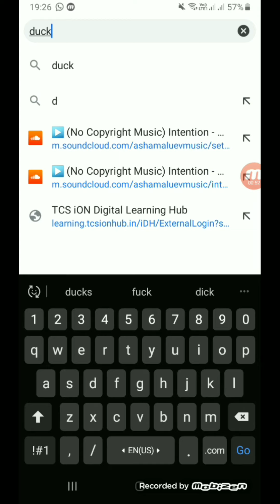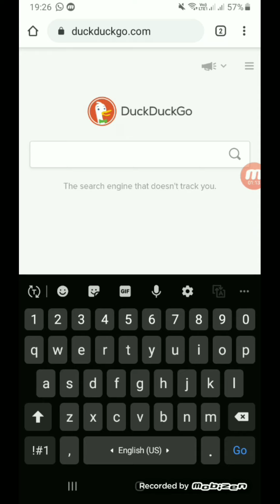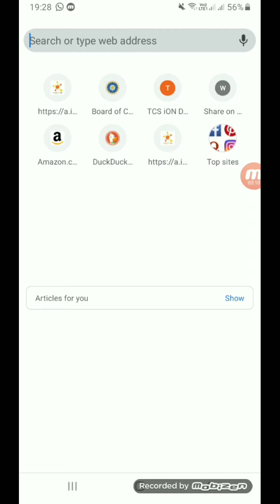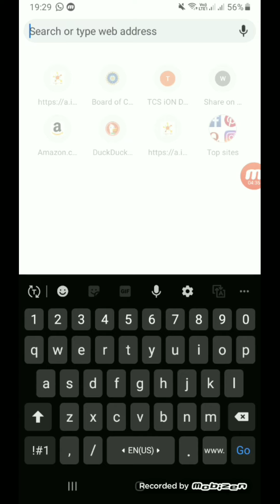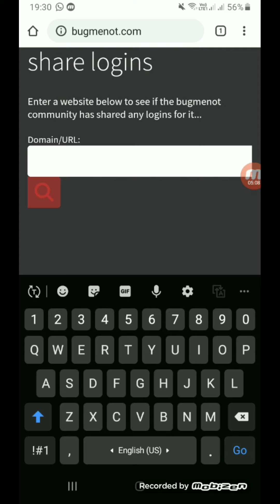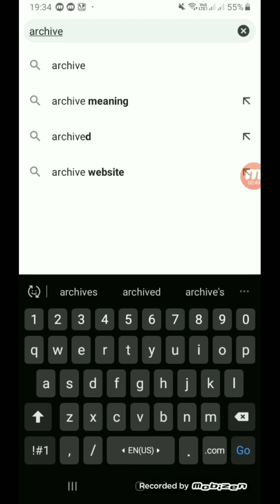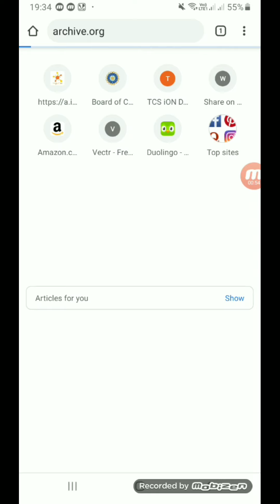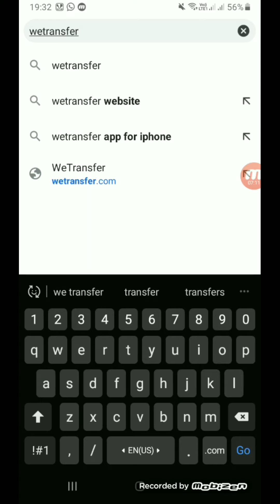Most useful websites Top websites for daily usage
Some websites which are very useful for us.